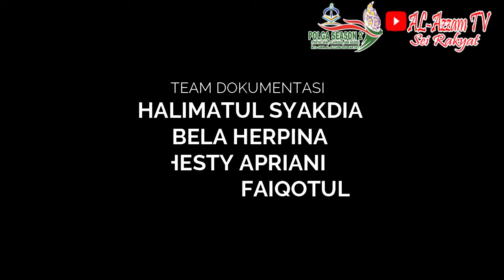NPP 02 KATEGORI LOMBA SAMBUNG AYAT POLGA SEASON 2 MTS-SMK AL-AZZAM SEI RAKYAT